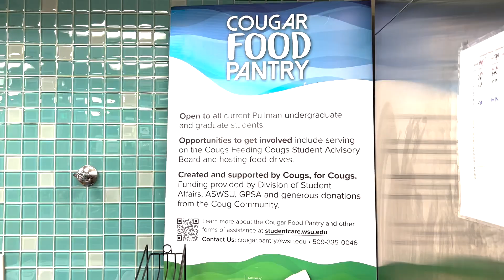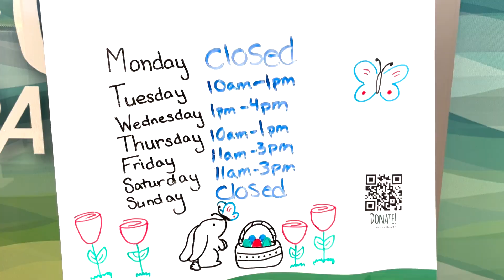Cougar Food Pantry News Feature w/ Gunner Scott Miller